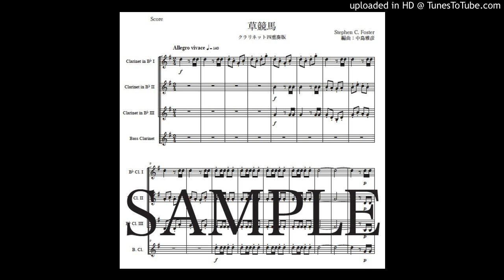「草競馬」クラリネット四重奏版（編曲：中島雅彦）